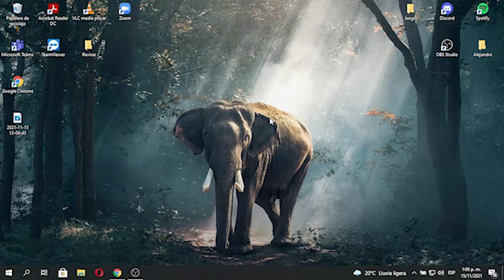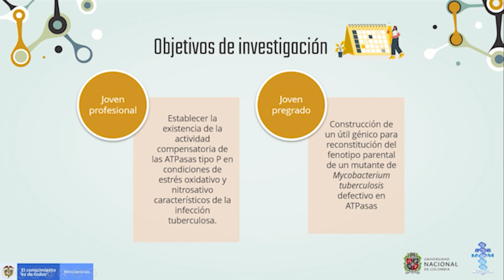UNALinvestiga2021 [videopóster] JóvenesInvestigadoresUNAL Nelson Alejandro Sierra Cortés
Proyecto de investigación "Alianza estratégica para la evaluación preclínica de mutantes de Mycobacterium tuberculosis defectivos en ATPasas tipo P, con potencial vacuna". Nelson Alejandro Sierra Cortés, Danna Sofía Camelo Gómez. Grupo de investigación Bioquímica y Biología Molecular de las Micobacterias.